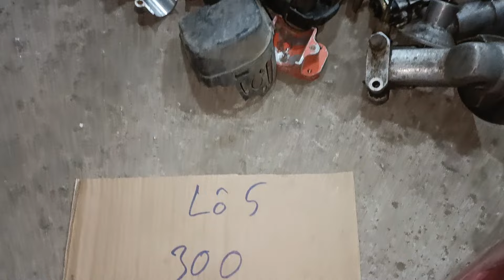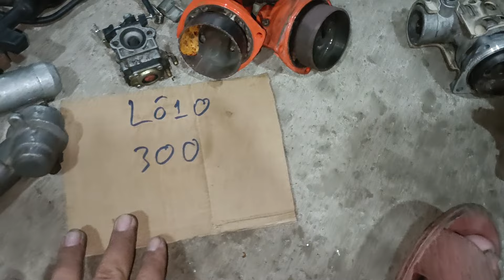4/2(buổi tối) xã hàng dọn kho phụ tùng nhật bãi Zalo 0946 626 585